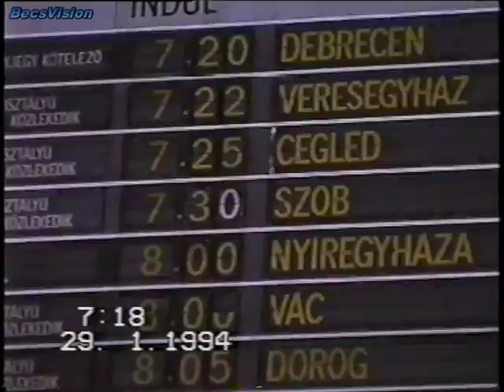1994.01.29. Amikor még dupla BDV-k uralták a 70-est, avagy vonattal Nyugati - Kismaros - Rákospalota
Egy sulis kirándulószakkörrel elcsámborogtunk egy börzsönyi túrára ezen a szép napos január végi szombaton. Ennek a vonatos kivonatát érdemes volt közzétenni, pedig a film eredetileg nem erről szólt. Mégis a régi Nyugati pályaudvar, és a csatoltan közlekedő Hernyók Szob felé, megismételhetetlen jelenetek. Meg aztán már a 70-es vasútvonal sem az már ami akkoriban, ezért ez a pár perc ki nem hagyható a csatornáról. BecsVision 1994

Köszönettel:Becs